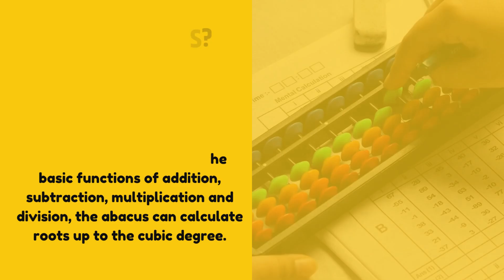ADA Abacus Classes in Ghumar Mandi Ludhiana | Abacus Classes in English | Abacus Math Classes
Looking for the best abacus classes in Ghumar Mandi Ludhiana?

Look no further than ADA Abacus! Our experienced and professional Trainer will give you the best results.

This video will tell about About ADA Trainer, Why ADA Abacus, ADA Abacus Advantages, ADA Branch Details, etc.

• Abacus Classes, Advantages of Abacus, ADA Trainer Profile, Why ADA Abacus, ADA Abacus Center Location, etc.